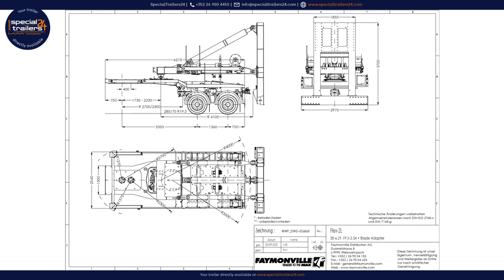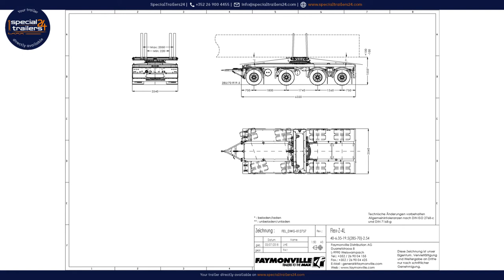Faymonville - FlexMAX w/ 4 axles & wind turbine blade adapter w/ 2 axle FlexMAX dolly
TECHNICAL SPECIFICATIONS:

FlexMAX self-steering trailer:
4 BPW axles and suspension (48t technical axle load)
1st & 2nd axle hydro-mechanically steered, mounted on turbtables, last 2 rigid
285/70 19.5" tyres
Hatz-Diesel engine
Colour RAL 3002 Carmine red

FlexMAX dolly:
2 BPW axles and suspension, all axles rigid (24t technical axle load)
1st axle with automatic lift-axle function
18t king-pin load
Tow-bar coupling (40mm)
Turntable preparation for long-material transports

Wind blade transport device:
For the transport of windmill blades
Lifting capacity 30t
Total lift in dolly version 1700mm
Universal interface for all blade manufacturers
Colour FAY Gray

More information on request.

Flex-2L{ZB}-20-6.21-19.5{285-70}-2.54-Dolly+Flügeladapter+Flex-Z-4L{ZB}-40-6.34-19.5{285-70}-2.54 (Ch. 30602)